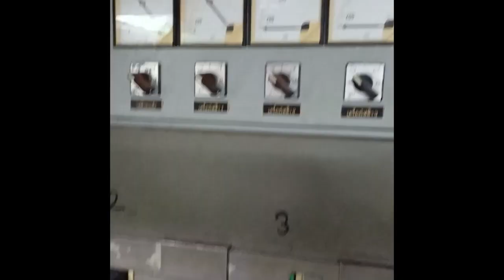কর্ণফুলী ও সাগরের মাছ ধরার গল্প(Karnaphuli & Sea)-Deep Sea Fishing-01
Welcome to [Deep Sea Fishing], your ultimate destination for exhilarating deep sea fishing adventures! Dive into the vast blue expanse with us as we explore the thrilling world of saltwater angling. Our channel is dedicated to bringing you action-packed excursions, expert tips, and captivating insights into the adrenaline-fueled realm of deep sea fishing.

Join us as we embark on epic offshore journeys in pursuit of trophy-sized catches, from majestic marlins to powerful tuna and elusive sharks. Whether you're a seasoned angler seeking to hone your skills or a newcomer eager to learn the ropes, our videos offer invaluable techniques, gear reviews, and insider knowledge to help you reel in that once-in-a-lifetime catch.

Immerse yourself in the awe-inspiring beauty of the open ocean as we venture to some of the world's most renowned fishing hotspots. From thrilling battles against leviathans beneath the waves to tranquil moments basking in the serenity of the sea, our channel captures the essence of the deep sea fishing lifestyle.